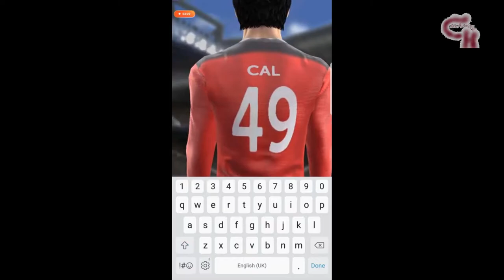Score Hero - Season 1 [Gameplay Walkthrough + No Commentary]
Score Hero
Platforms: Android & iOS
▬▬▬ Description ▬▬▬
BE THE HERO! Pass, Shoot & Score your way to legendary status, as you explore the dramatic career of your HERO over 700 challenging levels!

Immersive free flowing 3D Score! Gameplay lets you control the action. Split defences with precise through balls, or bend shots into the top corner, putting you in control for an unrivalled mobile soccer experience.

Download and play today for FREE!
FEATURES

• 720 levels and counting…
• Win awards, win trophies, score goals, change clubs, represent your country and go for glory!
• Take part in regular events for medals and glory!
• New Score! Engine that allows more freedom and strategic play than ever before!
• Simple to play, tough to master
• Stunning 3D graphics, cut scenes and animations
• Customise your Hero for a unique look and feel
• Intelligent AI adapts to your passes, and shots making each play through different
• Connect with Facebook to compete against your closest friends!
• Engaging Story charting your entire career as a player, and more!

Take your chances, score the goals, be the HERO!
IMPORTANT

* This app uses wifi or mobile data (if available) to download game content and advertising. You can disable mobile data usage on this game from within Settings/Mobile Data.

* This app contains third party advertising. Unrequested advertising is disabled if you purchase in game currency from the shop.

Developer
Visit website

Offered By
First Touch Games Ltd.